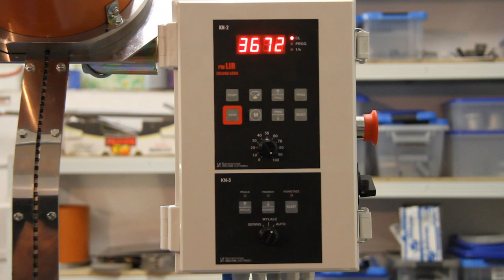Automat do knotowania i kubkowania typ: DZIĘCIOŁ 04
PW LIR  Ryszard Lipiec - tel. i , . Automat do knotowania i kubkowania - typ DZIĘCIOŁ 04 (jednocześnie knotuje i kubkuje również opcja samego knotowania). W ofercie PW LIR również DZIĘCIOŁ 02 - automat do produkcji knotów i DZIĘCIOŁ 03 - automat do knotowania. Promocyjne ceny na sezon 2012 - zapraszamy!!!